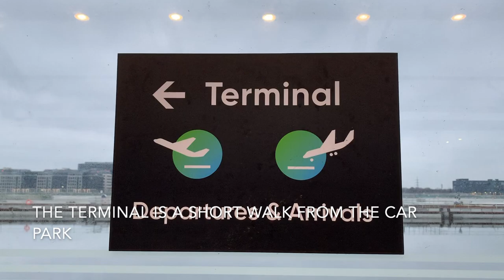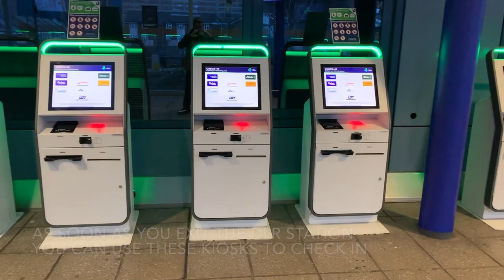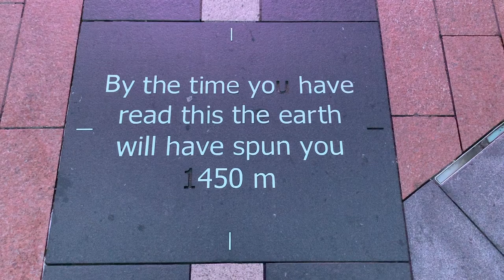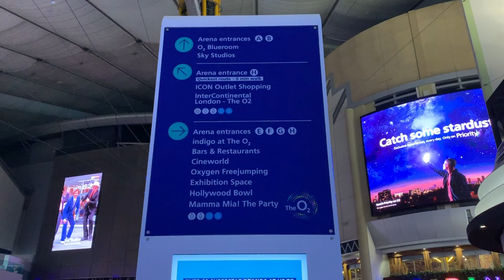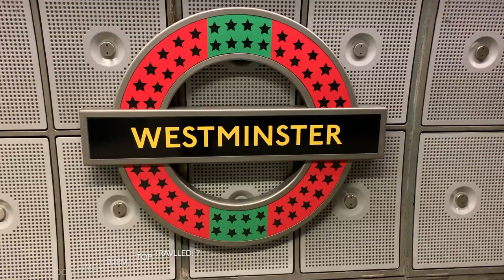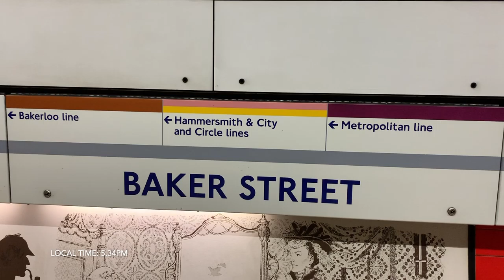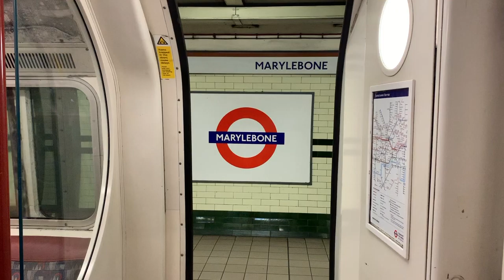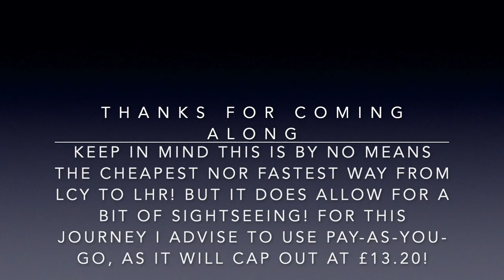City Airport to Heathrow on tube and DLR (+ sights)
Join along for this trip from London City Airport to Heathrow Airport Terminal 4. Along the route we will come across some of London's most famous sights.

Be prepared for your next (spotting) trip:

Reusable water bottle
Lunch box
Noise cancelling headphones
Macbook Air